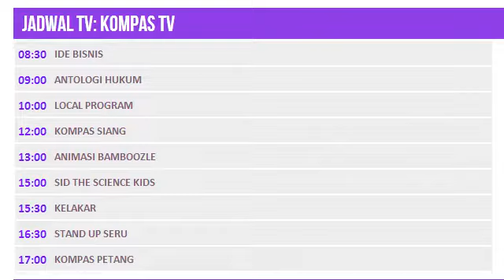Jadwal TV 12 Juni 2014 KOMPAS TV